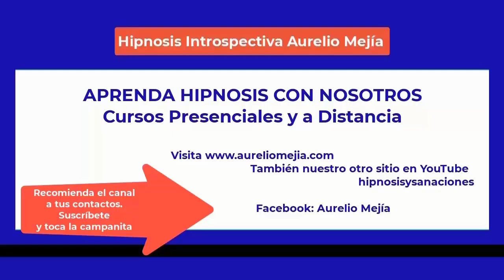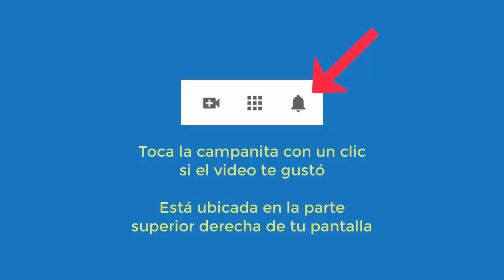5318 Aurelio Mejia. Terapia durante curso de hipnosis en línea, atritis, resentimientos, tristezas,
Terapia durante curso de hipnosis en línea 8 de octubre 2022. Atritis, resentimientos, tristezas, quería ser centro de atención, abuso niñez.